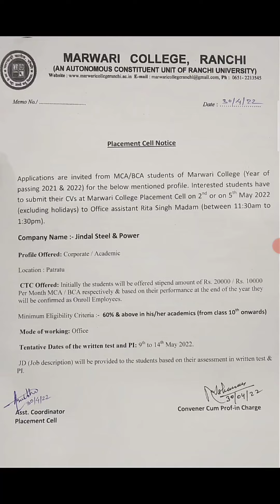MCR // Placement Notification // Jindal Steel and Power // For MCA and BCA // 2021 & 2022 Passout